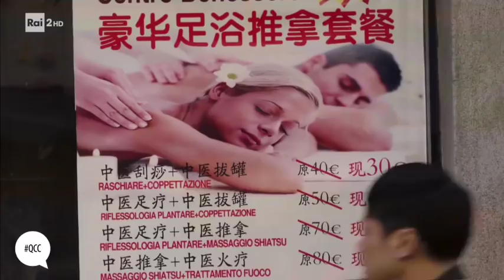Melissa e il derby "cinese" Inter-Milan - Quelli che il calcio 15/10/2017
TUTTI I VIDEO E LE PUNTATE - Melissa Greta Marchetto ci accompagna al derby tutto cinese tra Inter e Milan, tra ironia sui social e interviste tra i cinesi di Milano.